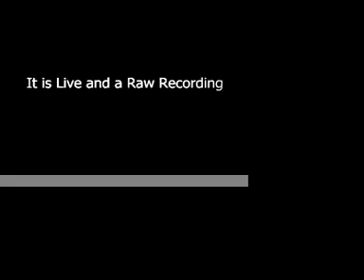Bum Bum Bum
A song my friends and I were singing.  We spent about 3 hours trying to record a good one.  best one so far.